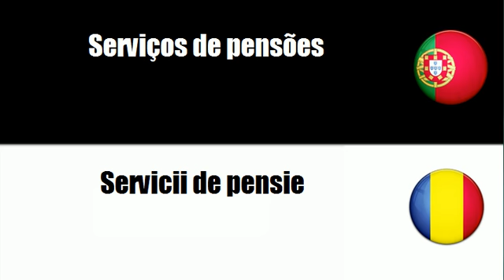Português+Romeno = Serviços de pensões